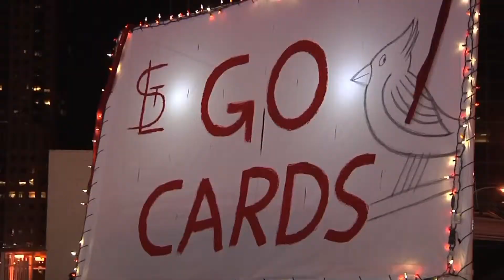LUTV's Jennifer Bruhn visits with fans outside Busch Stadium before World Series game four